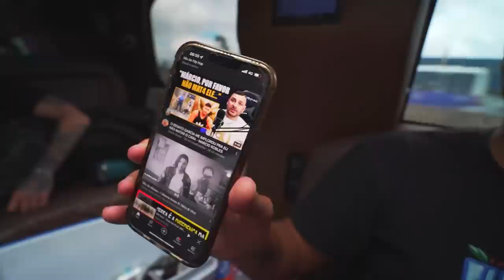SURPRESAAAA - BUSQUEI MEUS AMIGOS DE LIMUSINE !! * partiu Cruzeiro * 🔥😈